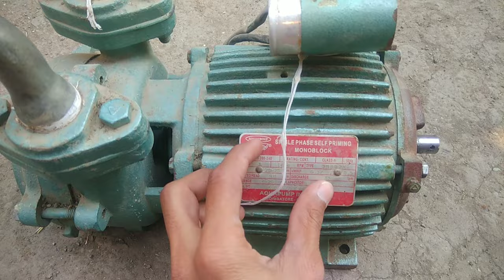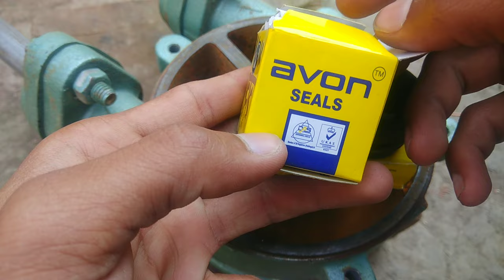Texmo monobolck water pump repair, मोटर पानी नही लेरहि पंप को कैसे बनाएं